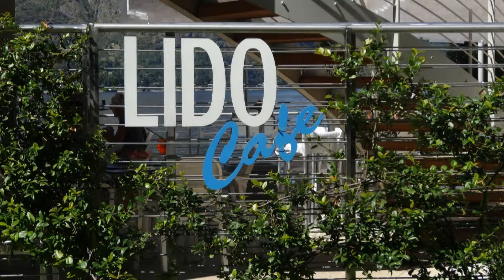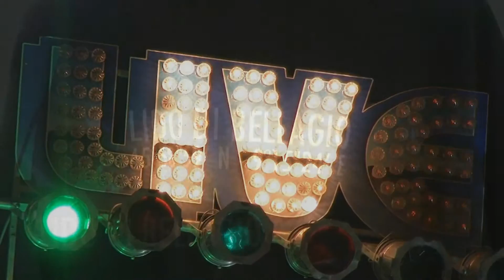12 ITALIE Lac de Côme.Bellagio. Le LIDO Café "Normale (Hd 1080)